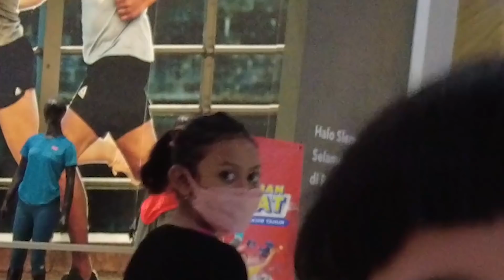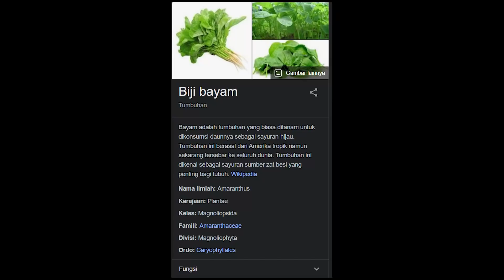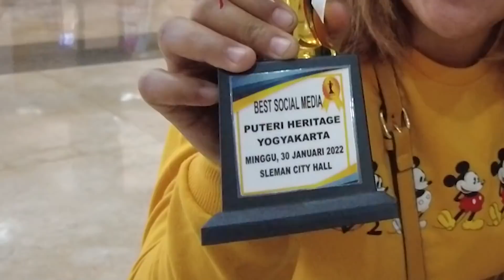Keren banget!! Dinar Jadi JUARA FAVORIT Puteri Heritage 2022 🏆🥳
Kali ini , Dinar bener-bener bikin bangga mamata dan keluarga besar.
Dinar mengikuti ajang kecantikan khusus anak-anak (Seperti puteri indonesia gt guys) . Nama ajang kali ini “PUTERI HERITAGE INDONESIA”
Nah walaupun kali ini dinar belum berhasil menjadi JUARA 1, tapi dinar berhasil merebut posisi JUARA PUTERI TER-FAVORIT gaaiiz…. Yang artinya, Dinar adalah favorit para juri.. Semoga Dinar juga Ter-Favorit di mata kalian yaa…..
Selain itu, Dinar juga memenangkan BEST SOCIAL MEDIA… Itu berkat dukungan kalian semuanya di Medsos Dinar dan Mesdos Puteri Heritage..
Terimakasih kemarin yang sudah membantu Vote dinar di account puteri heritage….